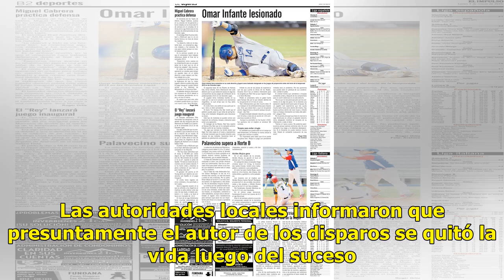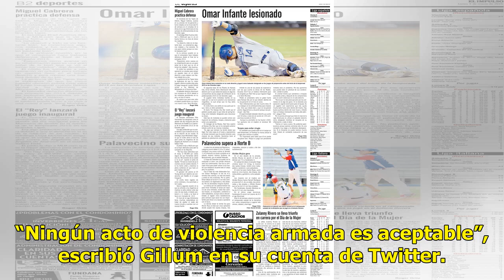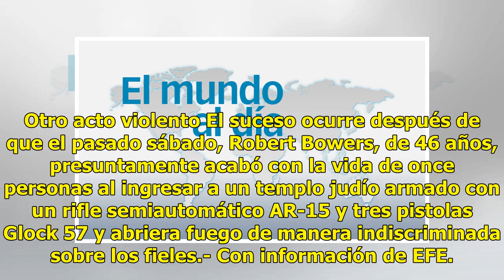Tiroteo en un estudio de yoga deja un muerto y 4 heridos en Florida - El Diario de Yucatán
MIAMI.- Un tiroteo en un estudio de yoga en Tallahassee, capital de Florida, dejó un muerto y cuatro personas heridas. Las autoridades locales informaron que presuntamente el autor de los disparos se quitó la vida luego del suceso. Alison Faris, una portavoz del municipio, dio a conocer que el respo...